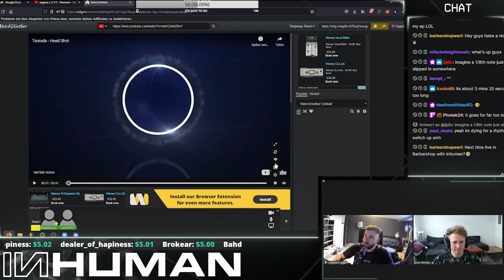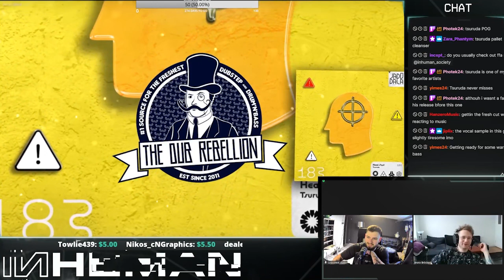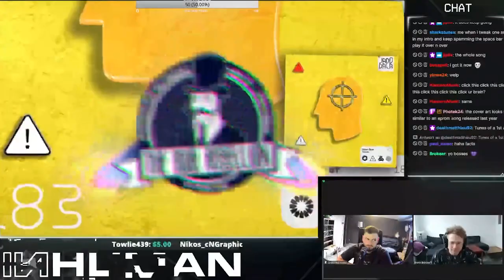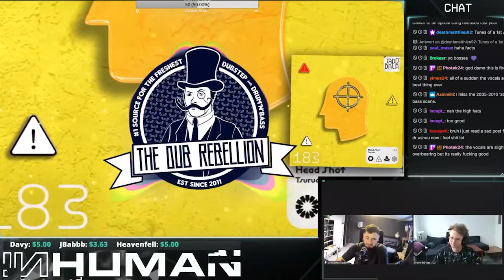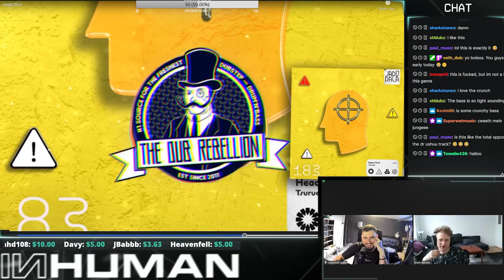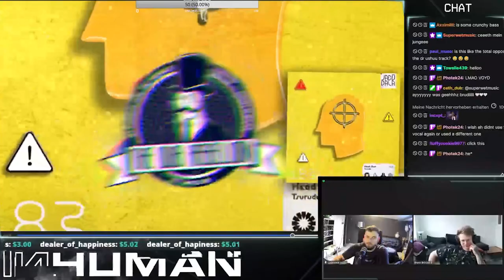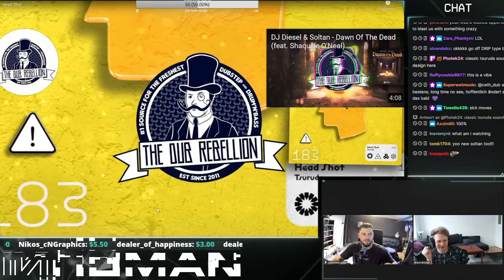INHUMAN & QOIET REACT TO: Tsurudu - Head Shot